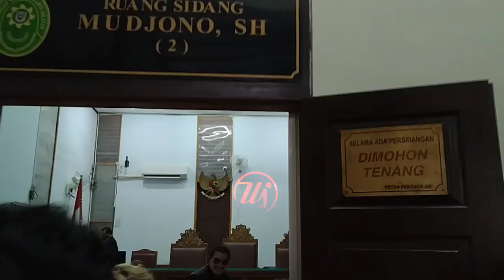Ini Alasan NIKITA MIRZANI Sebut Jin Iprit